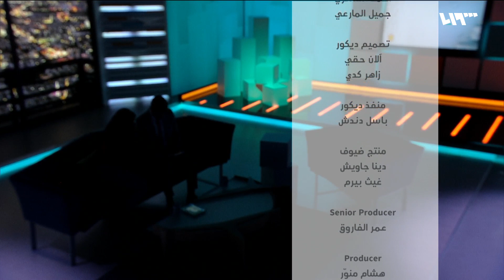سراقب.. مدينة الثورة التي حولها النظام لمدينة أشباح | لم الشمل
تتناول فقرة "أهالينا" الرمزية التي شكلتها مدينة سراقب الواقعة في ريف إدلب الشرقي للسوريين الذين خرجوا ضد نظام الأسد منذ انطلاق الثورة عام 2011.
عُرفت سراقب بنشاطات شبانها وشباتها المدنية وإبداعاتهم الفنية أبرزها كان الجداريات التي خطوها على حيطانها. أما اليوم فتواجه المدينة أشرس حملة عسكرية يشنها النظام وروسيا عليها وعلى كل مدن وبلدات محافظة إدلب، والتي قتلت وشردت آلاف المدنيين.

ضيوف الفقرة:
عقبة باريش/ محام وناشط مدني من سراقب
بليغ سليمان/ ناشط مدني من سراقب

هوتبيرد HD
V 12520